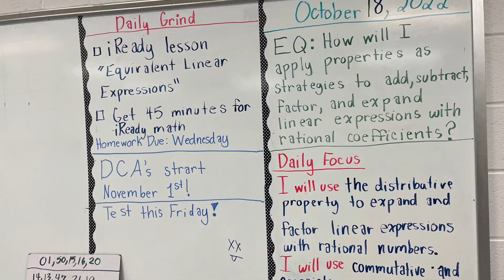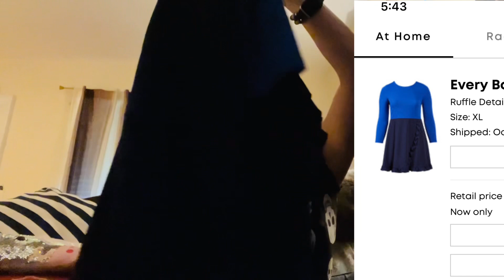Vlogtober Day 18: Teacher Style Box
Hey, hotties! In this vlog, show off my teacher style box and talk about things on my mind. Hope you enjoy!